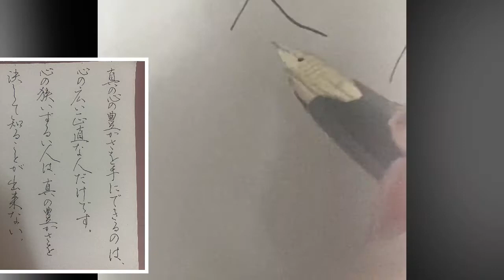【ペン字】「真の心の豊かさを・・・」